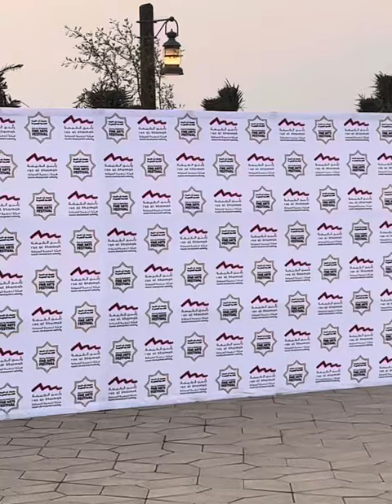Artist Night, Ras Al Khaimah Fine Arts Festival 2023, Ras Al Khaimah United Arab Emirates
Artist Night
Ras Al Khaimah Fine Arts Festival 2023